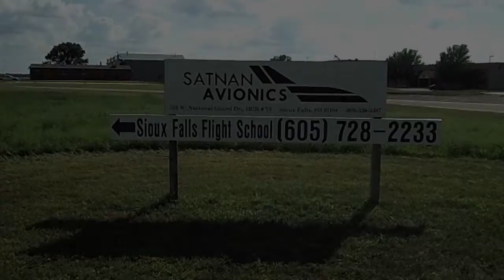Del DeHaai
Del DeHaai takes to the air and does a few tough n goes with Sioux Falls Flight School Instructor Viper Wolf (John Schreurs).